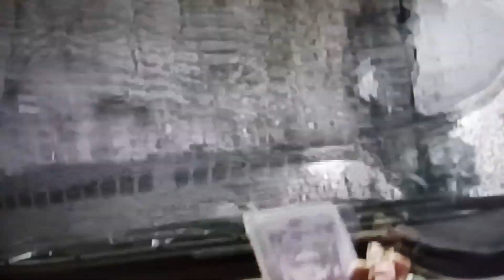we are going this route - month of june